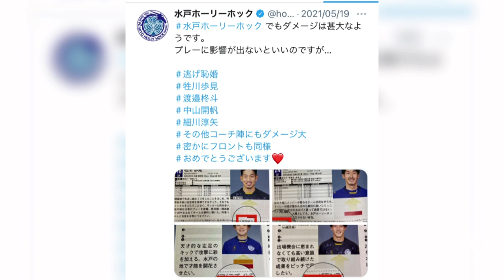J2 News#2 ジェフユナイテッド千葉のマジシャン、サウダーニャの新しすぎるフェイントとは！？